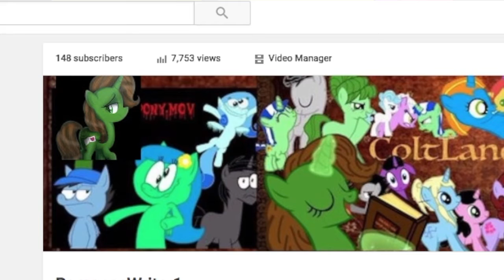Q&A when I get 150 subs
Here are the links to my Twitter and DA so you can ask your questions by notes and make sure the questions are appropriate and family friendly. Questions can also be asked in the comment section of this video

My vectors done by Robert Who, who also did the channel intro and the background music.

Fast Track's vector by Bright Idea

Bedroom design by Blue Prism